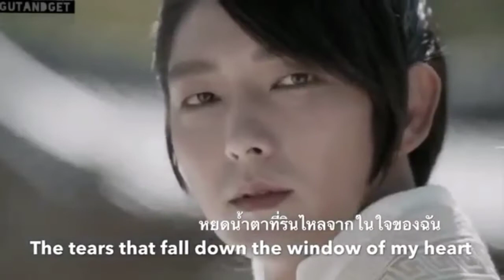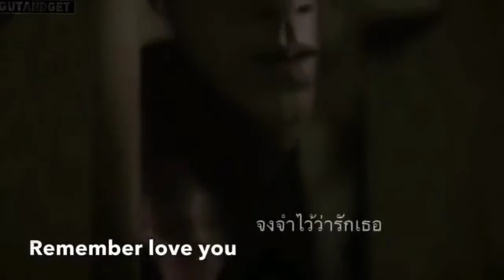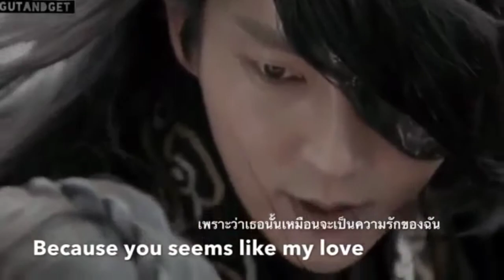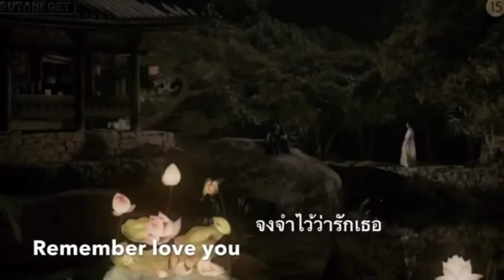Mohhabbat Aapse - New Korean Mix Hindi Song - Moon Lovers